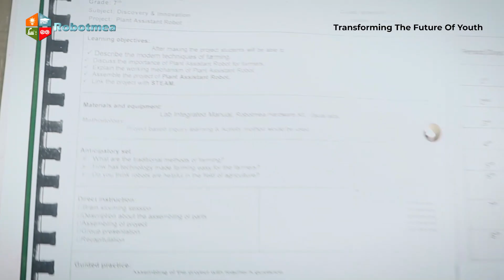Interview of Ms. Tahira Rasheed-Vice Principal IMCG Korang Town regarding Robotmea Integration Model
"We have opted for integrating model for our middle component 6-8 level. It's very helpful and supportive to our syllabus of science and mathematics. Students are very excited about their lab activities.
It's a beautiful and marvelous experience working with Robotmea, I'm very thankful to this organization especially the government to initiate this project in the public sector. "
-Ms.Tahira Rasheed, Vice Principal School Section IMCG Korang Town.
"Transforming the Future of Youth."

To get the latest updates, please